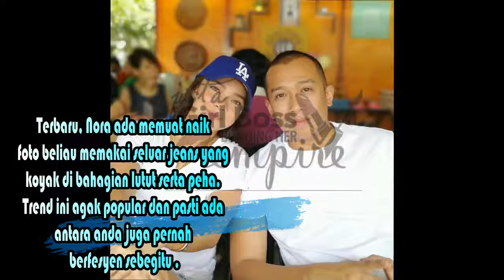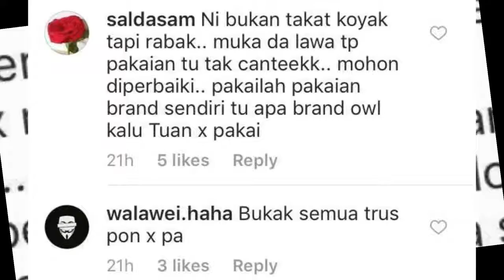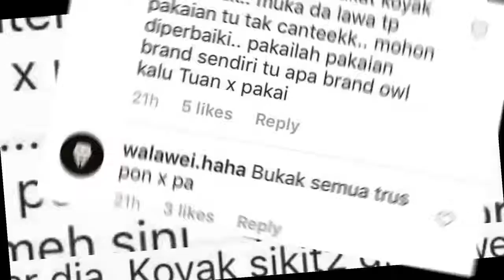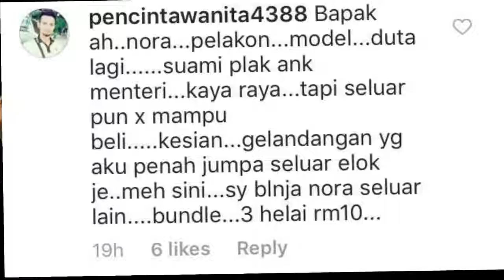Netizen 'Sedih' Tengok Seluar Koyak Rabak Nora Danish